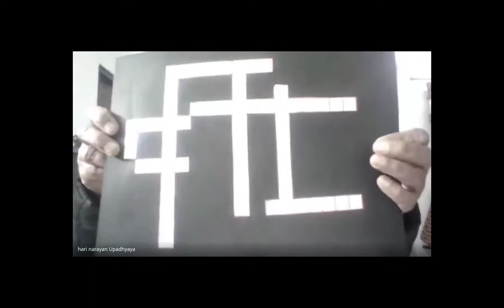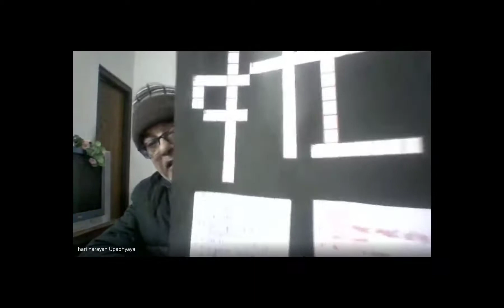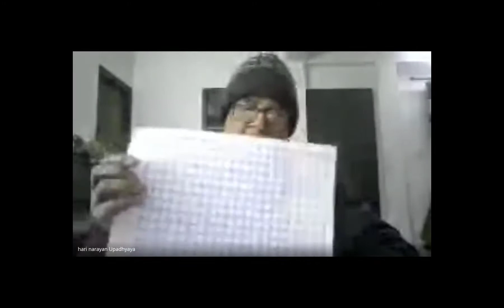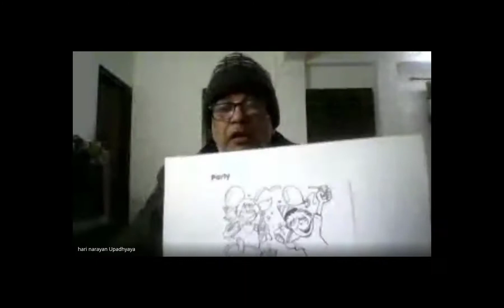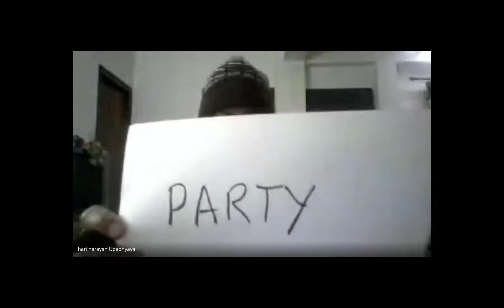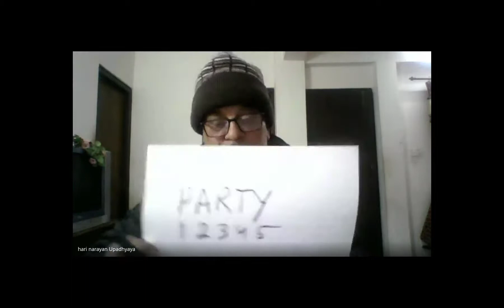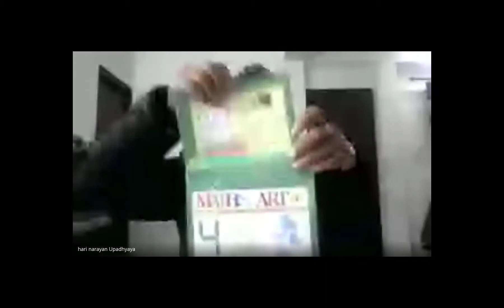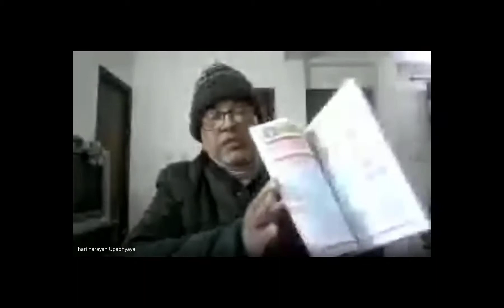बदलिंदो परिवेश, बदलिंदो शिक्षण शैली शिक्षा संवाद 2020 12 03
Mathematic Vocabulary बारे MTOT हरि नारायण उपाध्कोयायको शिक्षक, विद्यार्थी तथा अभिभावकले एक पटक नहेरी र नसुनि नहुने प्रस्तुति ।